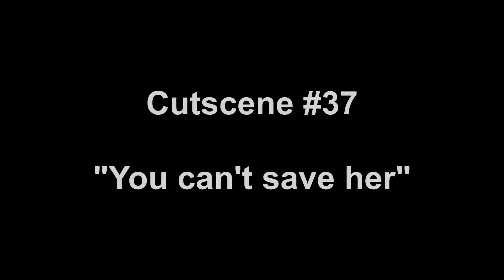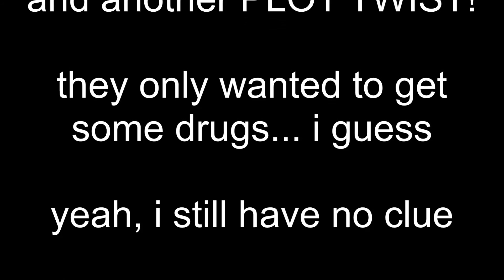The Last of Us - Director's Cut #37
The Last of Us how it was supposed to be. This is my Director's Cut in which I re-edit all 38 cutscenes of the game.